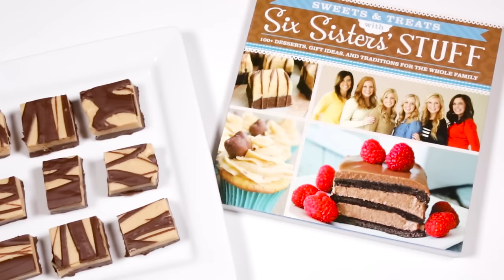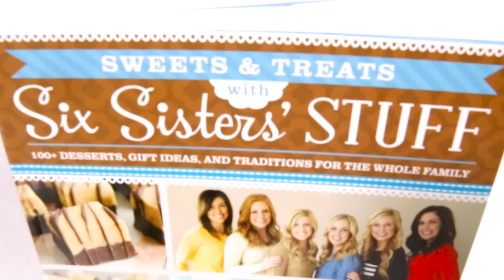Sweets & Treats Dessert Cookbook | Six Sisters Stuff